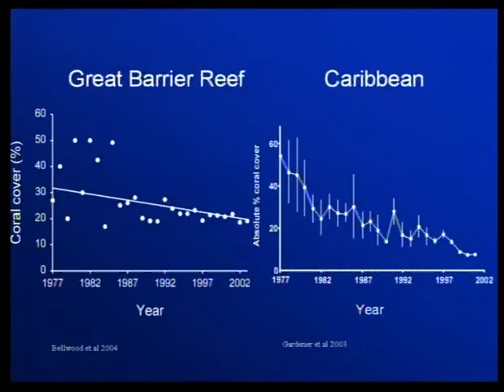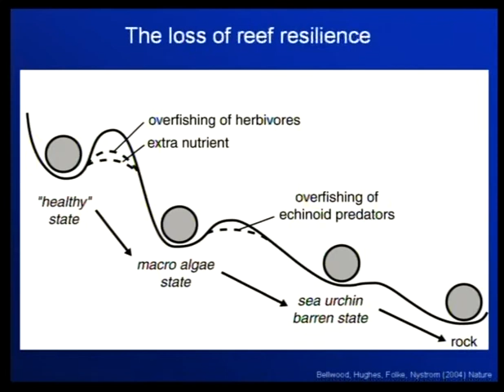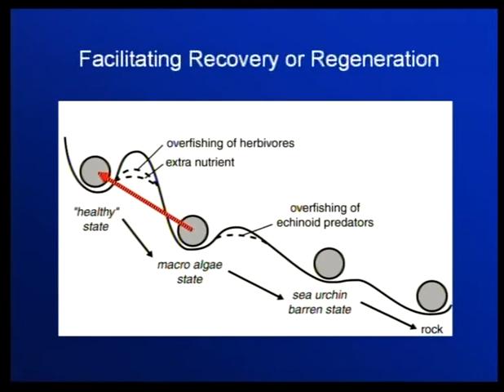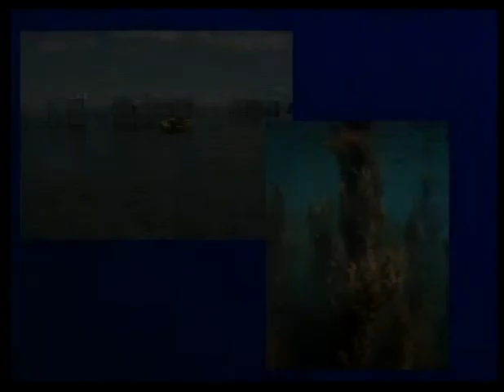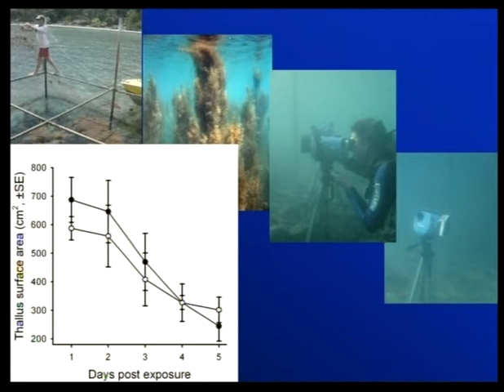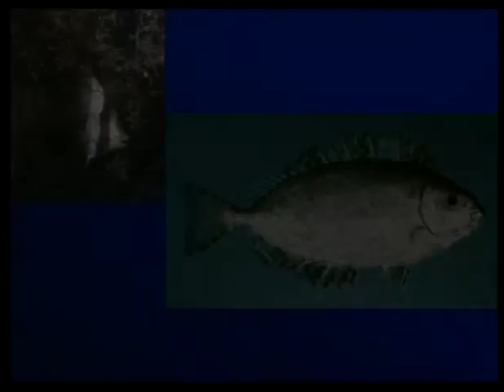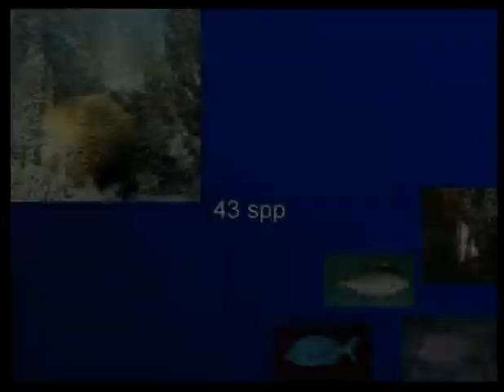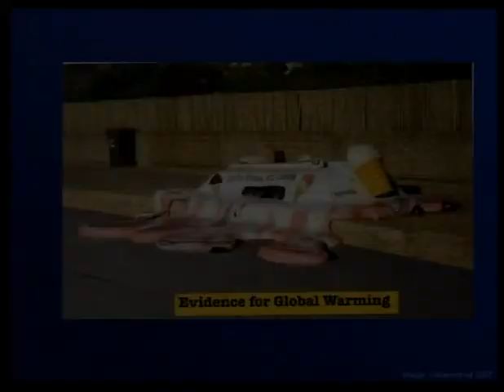David Bellwood - Parrot Fish: Lawn-Mowers of the Reef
Seminar title: Parrot Fish: Lawn-Mowers of the Reef
Presented by: David Bellwood
Date: 18-19th October 2007
Seminar type: Public forum

Presentation given at the ARC Centre of Excellence for Coral Reef Studies 2007 public forum "Coral reef futures".

Bio:
Professor David Bellwood is a Chief Investigator in the ARC Centre of Excellence for Coral Reef Studies. He has held positions in Ministry of Agriculture, Fisheries and Food (UK), the Natural History Museum (London) and Silliman University (Philippines).  David's research encompasses biogeography, paleoecology, biomechanics and behavioural ecology.  His primary interests focus on the role of fishes on coral reefs and the relationship between species diversity and ecosystem function at global scales.